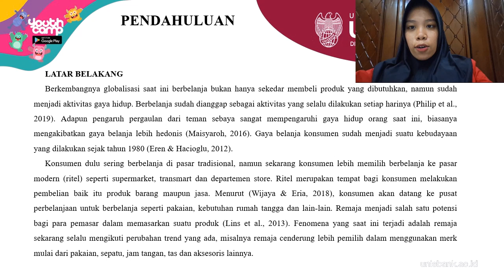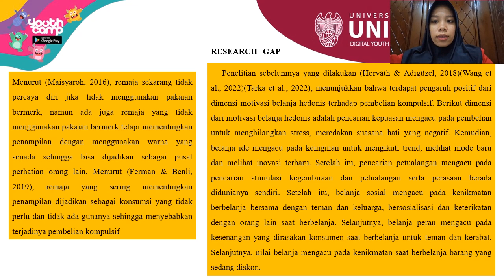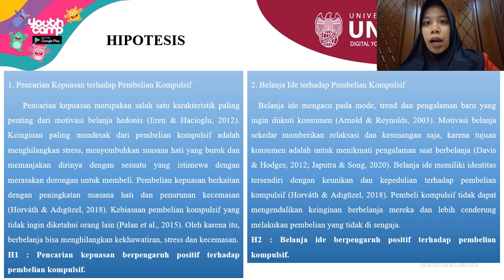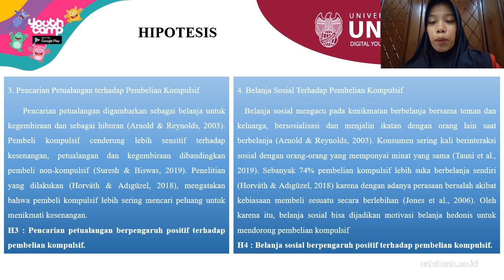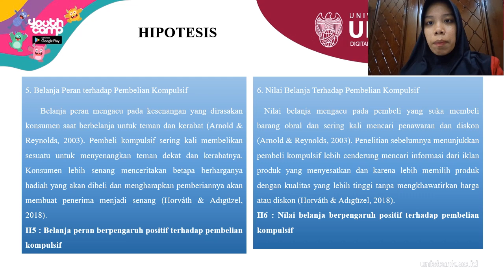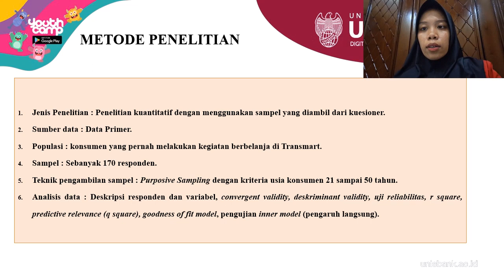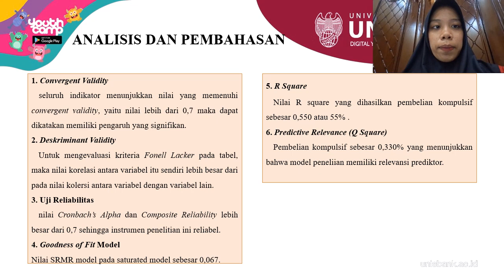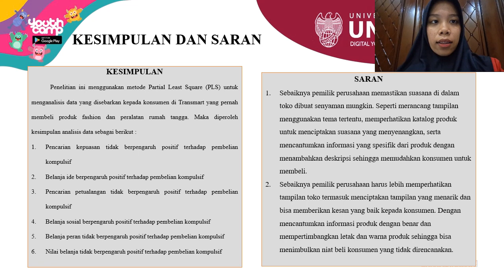PENGARUH MOTIVASI BELANJA HEDONIS TERHADAP PEMBELIAN KOMPULSIF